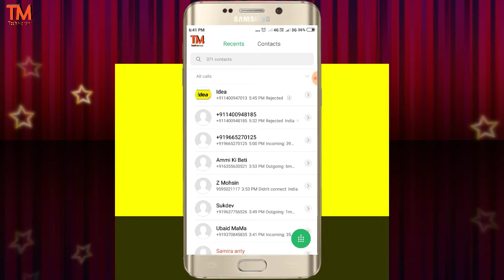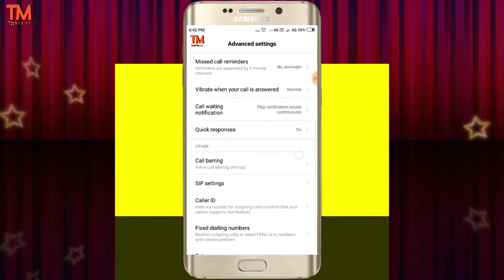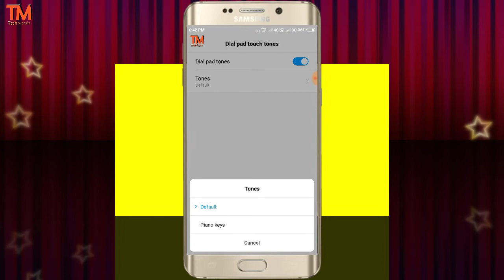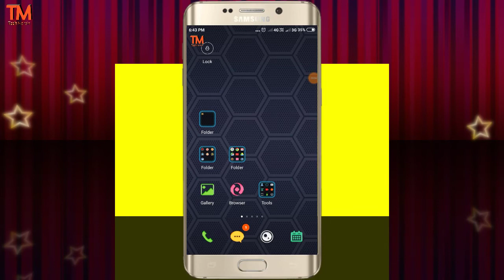Dial Pad पर Piano Music कैसे लगाए || How to Add Music On Dial Pad and dialer numbar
Content Cover
Phone Dialer par Piano music kaise add kare

Hi friends

  THIS IS A TECH MOHSIN

I am Shaikh Mohsin
My channel is Tech channel

**YE SAB BILKUL FREE HAI**

TECH MOHSIN CHANNEL KI MADAD KIJIYE AUR NICHE DIYE HAI LINK SE PURCHASE KIJIYE WITH DISCOUNT

My Mic

Mic 805 Rs

Beat loan apps !
Best Budget Mic ||use kare || buy kaise kare ||
YouTube ke liye konsa mic le

New intro kaise banaye